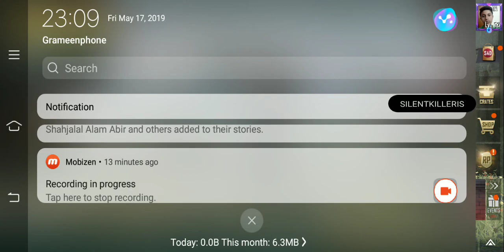Another unintentionally Solo vs Squad video(5 kills)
Hi guys.In this video my whole squad again gets killed and due to lag I had to restart the game. I was with the offline players. I get 4 kills from there and get another kill later by just 1 shot with the mini14. Then a whole squad jumps on me with a vehicle and I die. That is the difference of this video, I die!